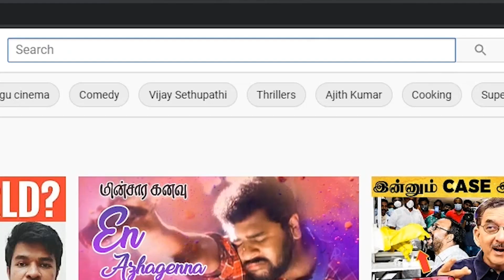Daily Mass in English @ 6.30 AM - Quenching Spiritual Needs of People - Fr. David Maria Selvam SDB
This channel brings you 'Daily Mass in English' and its an initiative taken to fulfill the spiritual needs of the people. During this lockdown period, the Churches are closed and the faithful need Sacraments. This channel brings to you daily Eucharistic celebration to your families. Please participate and share this good news with your friends and neighbors.